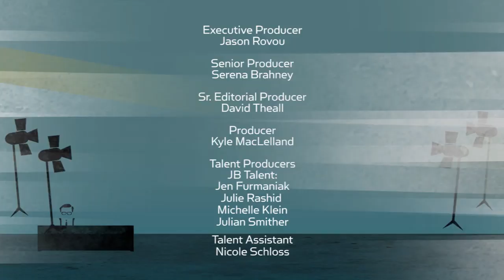Sheryl Underwood on Trump, Richard Pryor, & penis jokes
SherylUnderwood discusses Richard Pryor’s influence on her career, and hilariously reveals her plans to one day become a billionaire. Plus, ‘TheTalk’ co-host reflects on interviewing Donald Trump a few years back, and how she views his term in the White House thus far.